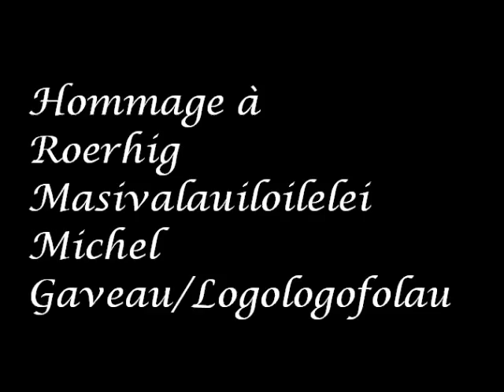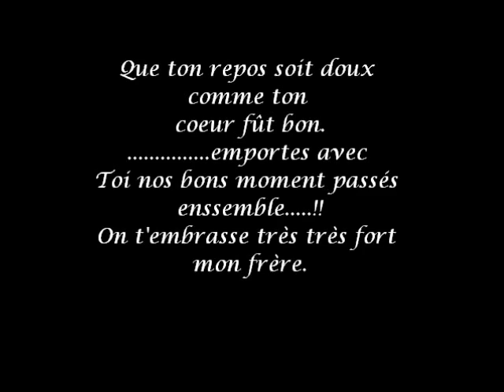Hommage à Roerhig Masivalauiloilelei Michel Gaveau/Logologofolau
Ton départ laisse un vide incommensurable, puisons en chacun de nous la force de faire vivre dans nos cœur le souvenir de cet être merveilleux.Je garderai pour toujours l'image de ce sourire que tu avais tout le temps.Tant de souvenirs me remontent, de longs après-midi d'été au soleil, de nombreux sorti, de nos promenades et de ces interminables discussions qui finissaient aux premières lueurs du jour.Tant de joies et de peines partagées, je ne pourrais jamais résumer cela en quelques phrases. Alors je vais simplement te remercier, te remercier d'avoir été toi,et pour tous ces instants dont je ne regrette pas une seconde.Je t'Aime Cousin ♥